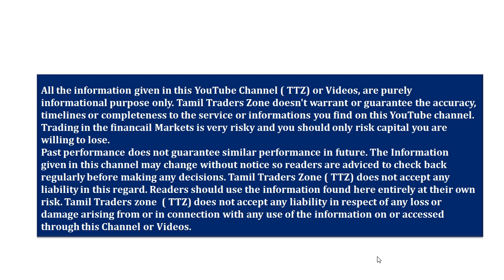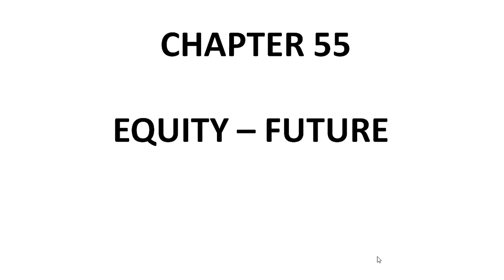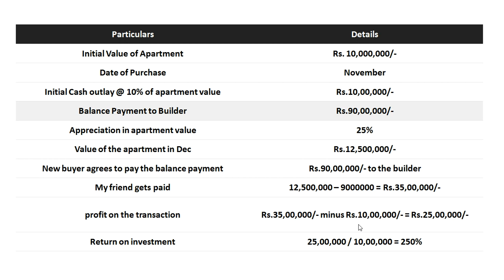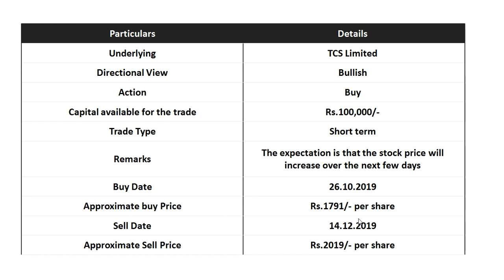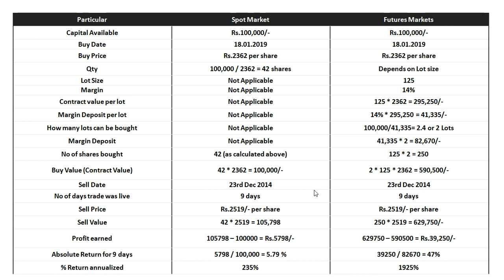CHAPTER 55 | DIFFERENCE BETWEEN EQUITY – FUTURE |தமிழில்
Saranya
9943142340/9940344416